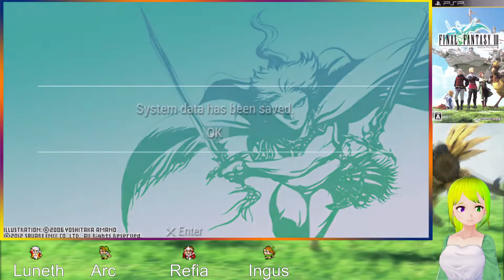[6] Shot Outta The Sky! (Final Fantasy 3 3D)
Welcome To Final Fantasy 3 3D on the PSP, Join Esco as she attempts to guide the 4 Warriors of Light to their destiny! Will she succeed or will the Cloud of Darkness and Xande send all to the void? Tune in and find out!